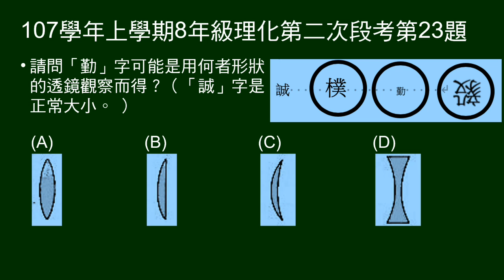107學年上8年級理化二段第23題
23～24題題組：
給校訓「誠樸勤毅」四字，「誠」字正常大小，及其它三字經透鏡成像情形。

第23題問「勤」字可能由何種透鏡觀察。